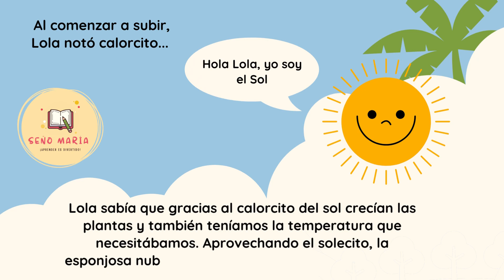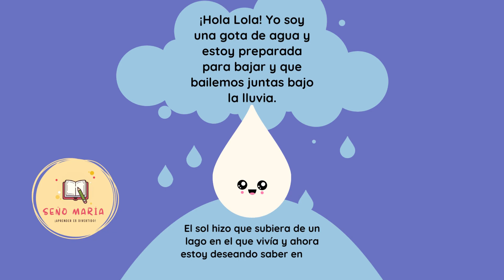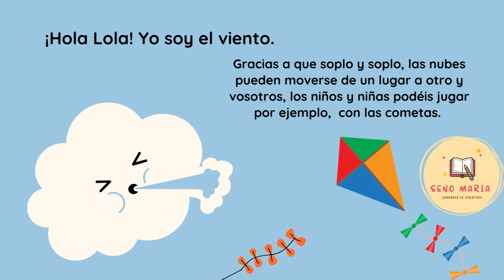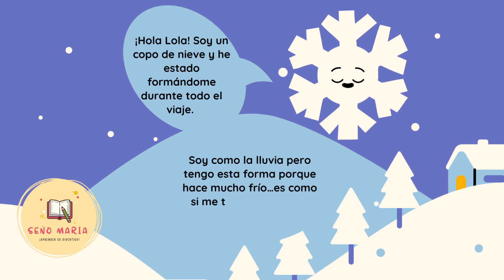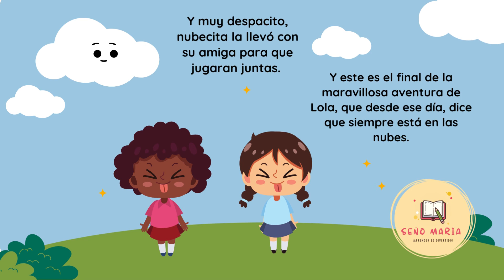☁️ LOLA ESTÁ EN LAS NUBES. Cuento corto infantil en español sobre el tiempo atmosférico . 🇪🇸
“Lola está en las nubes” es un maravilloso cuento corto infantil para niños y niñas de 4 a 8 años en el que la protagonista, una simpática y risueña niña, va a hablarnos acerca del tiempo atmosférico: las nubes, el viento, la lluvia, la nieve… e incluso el ciclo del agua.

Un cuento entretenido y divertido con el que nuestros peques disfrutarán y aprenderán.